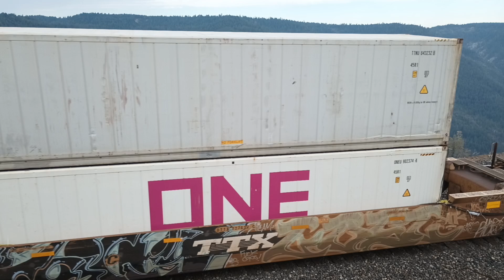one ocean express stacker union Pacific runs on Sundays casa Loma on uprr on Donner pass